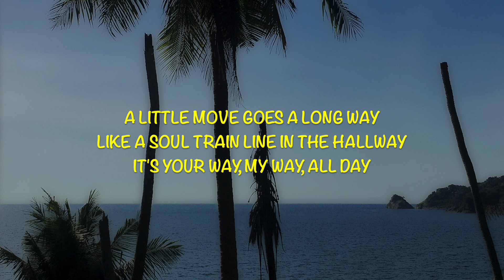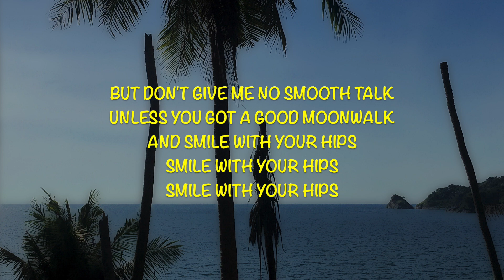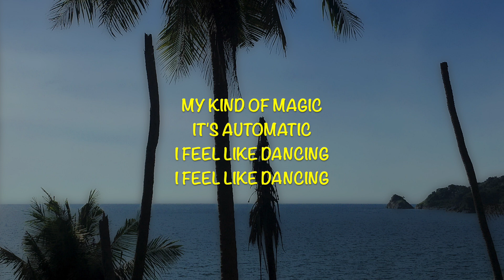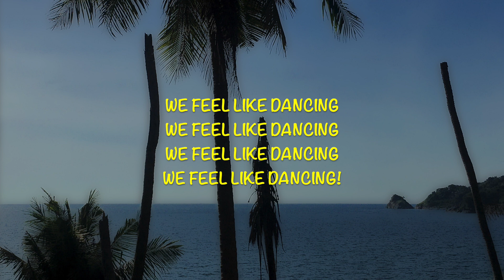Jason Mraz - I Feel Like Dancing - Lyrics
This video is lyrics for a song called "I Feel Like Dancing" by Jason Mraz